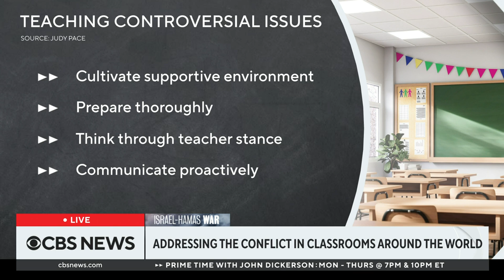Addressing the Israel-Hamas war in classrooms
Teachers around the world are taking on the difficult task of addressing the war between Israel and Hamas in the classroom. Judy Pace is an author and professor at the University of San Francisco School of Education who facilitates professional learning on teaching controversial issues with educators in the U.S. and around the world. She joined CBS News to discuss how educators should handle the war.